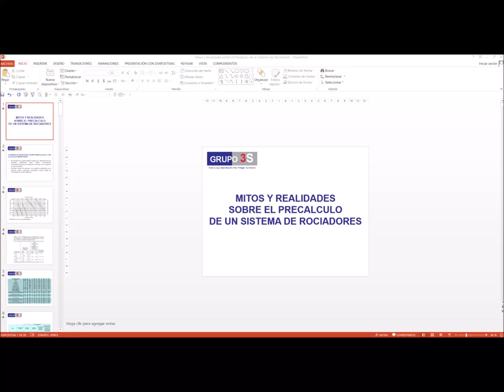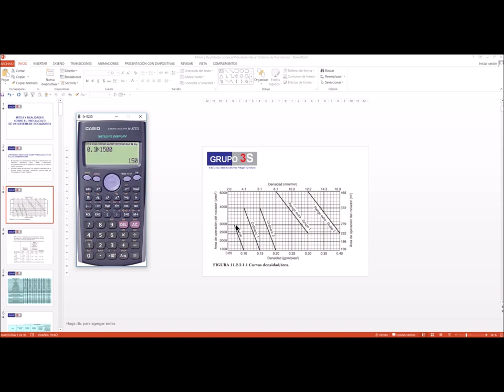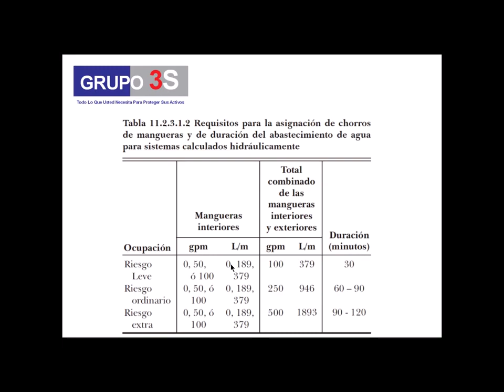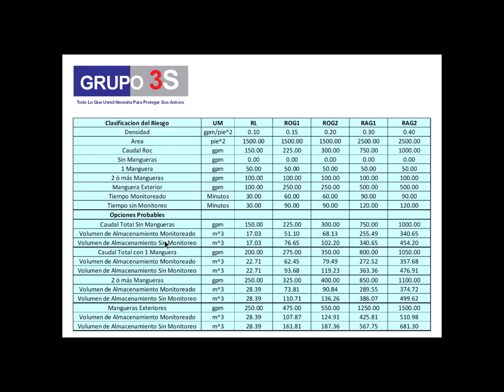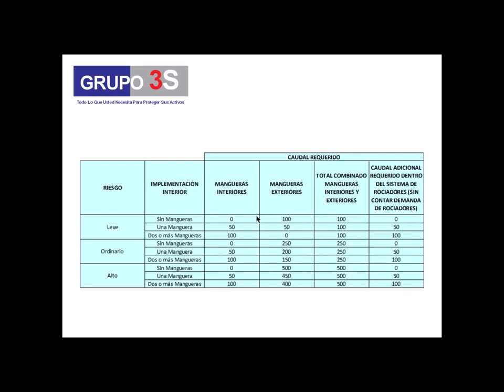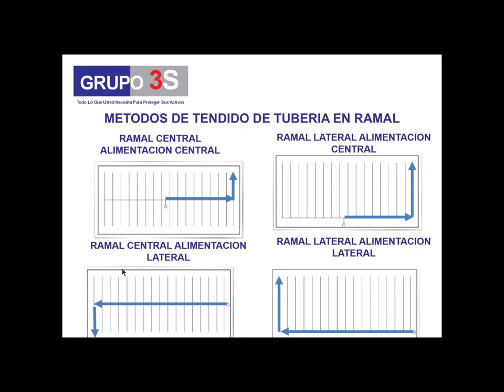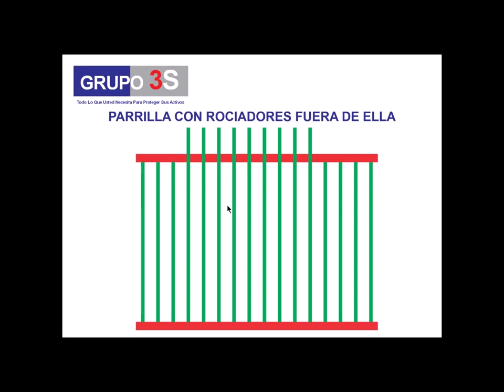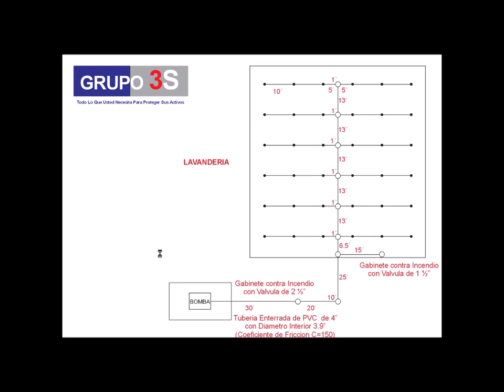Mitos y Realidades sobre el Precalculo de un Sistema de Rociadores 1ra Parte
El precalculo de un sistema de rociadores es la estimación de la presión y caudal de la bomba contra incendios, así como del volumen del abastecimiento de agua. Esta estimación muchas veces es necesaria o requerida por su cliente o por los demás especialistas que conforman el proyecto. Muchos proyectistas precalculan el sistema de rociadores aplicando un sencillo concepto subyacente en las curvas de área densidad de la norma NFPA 13, que consiste en multiplicar la densidad de diseño del sistema por el área de operación de los rociadores.
En esta serie de lecciones aprenderemos que ese método es innecesariamente simple y en la mayoría de casos erróneo, además propondremos mejorar el precalculo con un análisis más preciso de las variables hidráulicas que intervienen en el comportamiento del sistema y los requerimientos normativos o ajustes que la propia norma NFPA 13 exige se realicen en las curvas de área densidad.